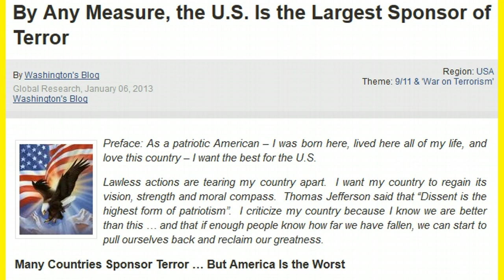USING ENDLESS WARS US GOVT& CIA IS THE LARGEST SPONSOR OF TERROR WORLDWIDE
THE LARGEST SPONSORS OF TERRORISTS AND TERROR IS USA WITH THE CIA CREATED ALQUEIDA THE US GOVT HAS 16 WARS CURRENTLY ON GOING!! WORLDWIDE!! COVERT AND OVERT!
Preface: As a patriotic American -- I was born here, lived here all of my life, and love this country -- I want the best for the U.S.

Lawless actions are tearing my country apart.  I want my country to regain its vision, strength and moral compass.  Thomas Jefferson said that "Dissent is the highest form of patriotism".  I criticize my country because I know we are better than this ... and that if enough people know how far we have fallen, we can start to pull ourselves back and reclaim our greatness.

The director of the National Security Agency under Ronald Reagan -- Lt. General William Odom said:

    By any measure the US has long used terrorism. In '78-79 the Senate was trying to pass a law against international terrorism -- in every version they produced, the lawyers said the US would be in violation.

(audio here).

The Washington Post reported in 2010:

    The United States has long been an exporter of terrorism, according to a secret CIA analysis released Wednesday by the Web site WikiLeaks.

The head and special agent in charge of the FBI's Los Angeles office said that most terror attacks are committed by our CIA and FBI.